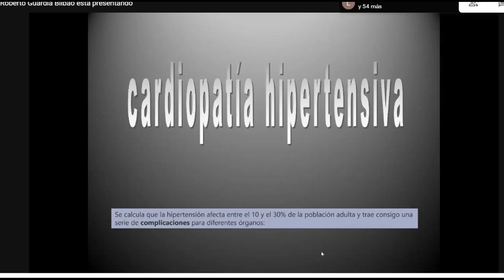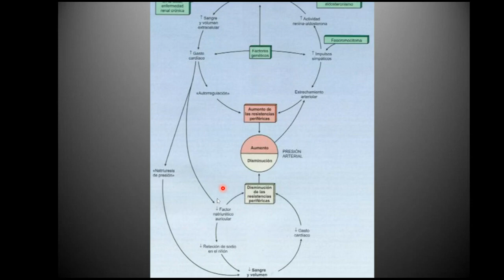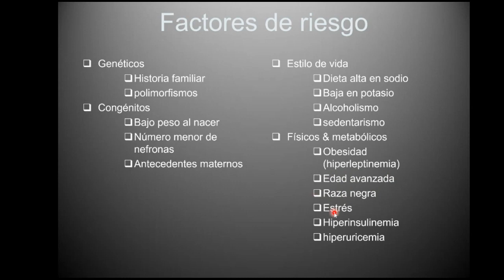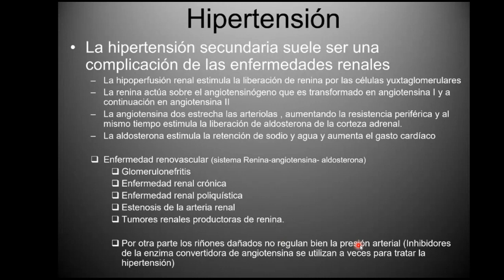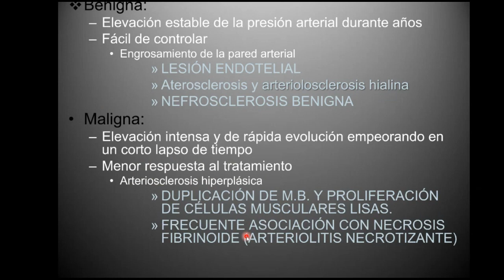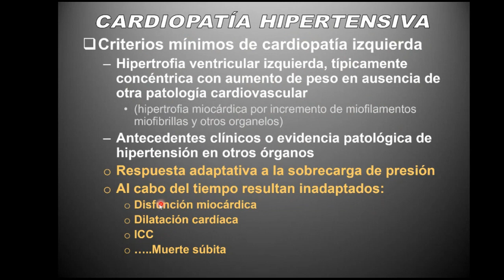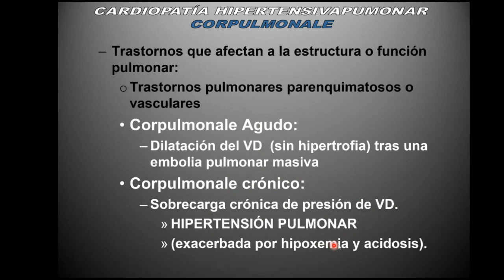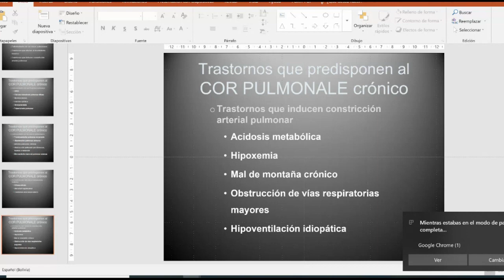TEMA: Cardiopatia Hipertensiva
Materia: Patologia Especial
Fecha: 22/04/2021